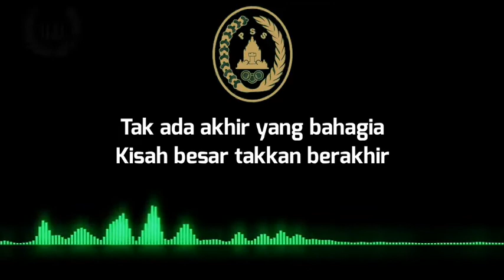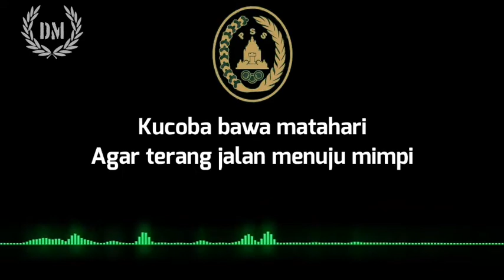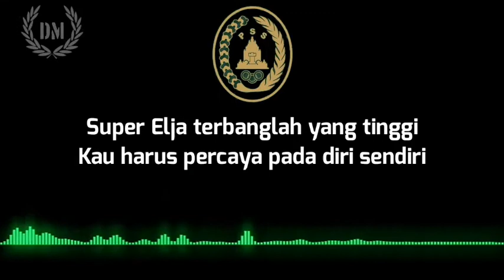Lajellan - Dear Pss sleman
TerimaKasih